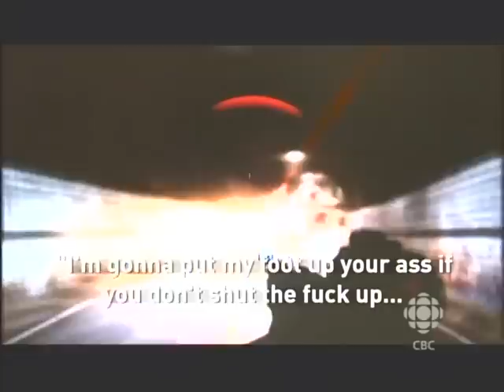Video Games Kill People...Part 2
This is a video documentry on 15-year-old Brandon Crisp, who disappeared from his home last month after a dispute with his parents over a video game. The interviewer has a very large bias and puts all of the blame on video games. She critisizes the players and considering the MLG a "sport". After watching i couldn't believe how she didn't realize that its not the video game that cause this problem. Clearly there is something wrong with the child when he neglects the outside world and runs away after his parents take his game. I put this blame heavily on the parents, who clearly noticed he was playing XBOX why too much. The parents should have stepped in and solved the problem maybe even take him to a child psychologist. This video was a Canadian broadcast and this situation happened in Barrie, Ontario Canada which is about an hour away from my house. Anyways I would like to hear what you guys think.